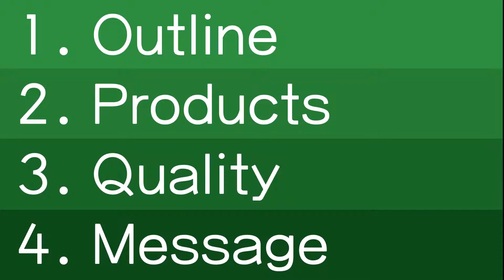MASTER メッセージ版 v1 0